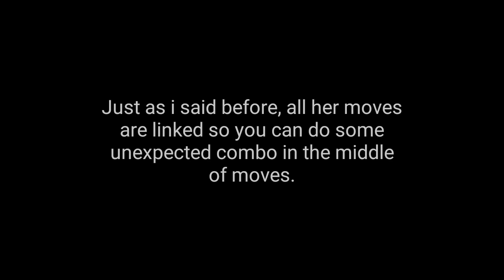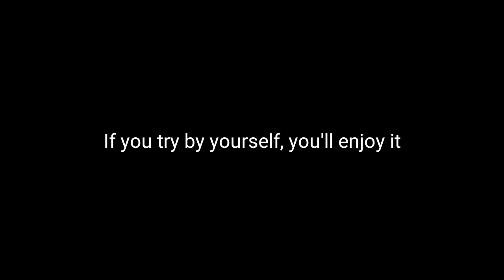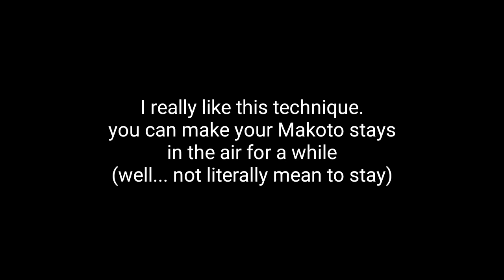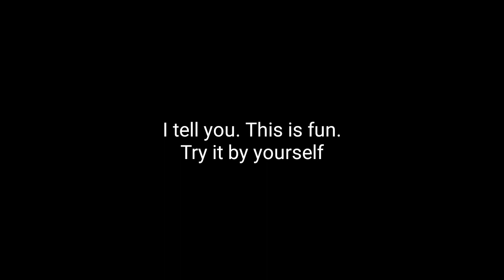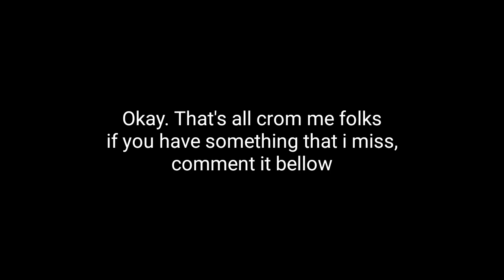BLAZBLUE RR MAKOTO TUTORIAL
Squirrel in actioooooonnn boooyy!!! Let us learn some on how we use her in the game